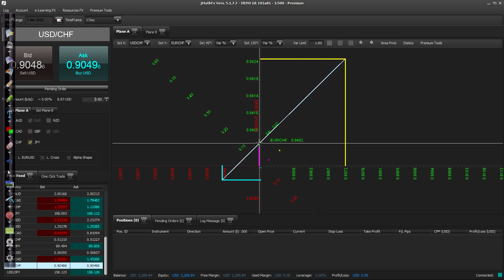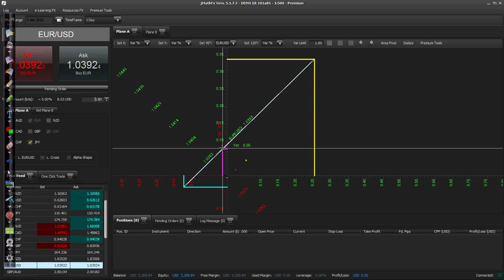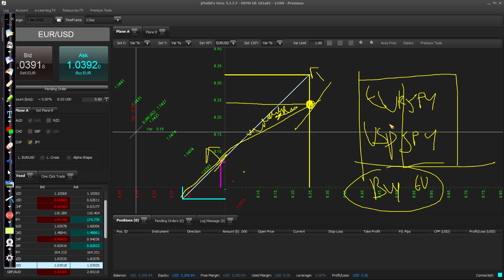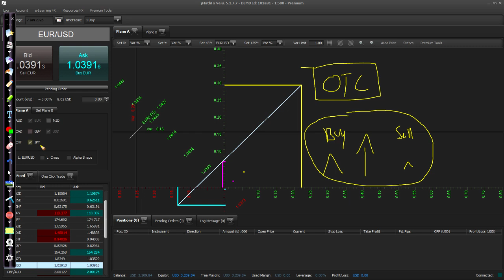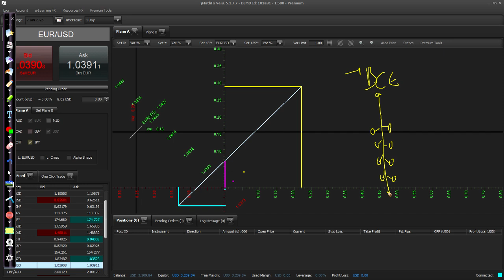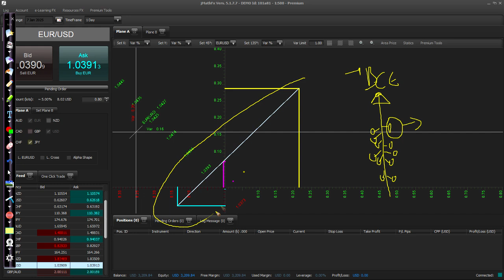Volumi ed inefficenze nel Forex: L'Equilibrio dei Prezzi è Tutto, con il resto, perdi solo soldi!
Il video spiega il funzionamento del mercato Forex, smentendo comuni luoghi comuni. Si concentra sull'efficienza del mercato, dimostrando come l'allineamento dei prezzi di diverse coppie di valute impedisca lo sfruttamento di inefficienze. Vengono confutati i consigli degli IB spesso interessati, evidenziando la loro collusione e l'inutilità di seguire indicazioni basate su volumi di trading, in quanto il mercato Forex è "over-the-counter" (OTC) e privo di un sistema di conteggio centralizzato. In risposta quindi, si propone un modello matematico basato sulla legge del prezzo unico, mostrando come le banche centrali controllino l'equilibrio del mercato. Infine, viene evidenziata la pericolosità di basare le proprie strategie di trading su informazioni inaccurate e sui volumi, utilizzando l'esempio del deprezzamento dello yen (estate 2024).